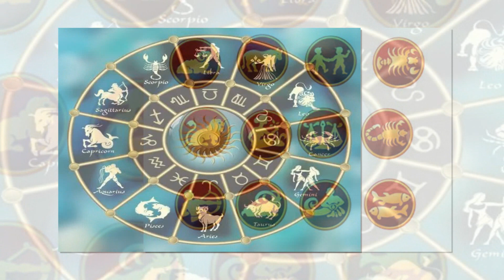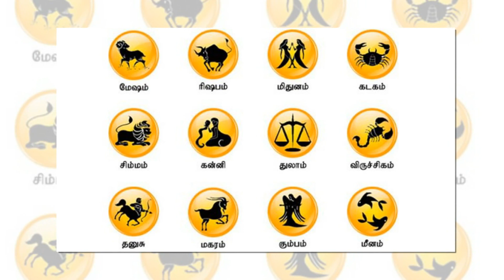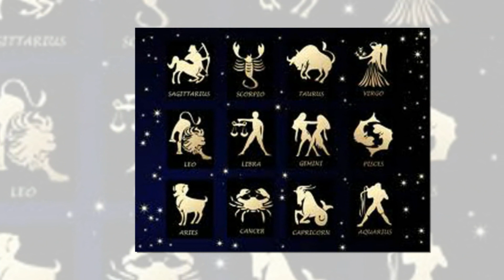இரக்க குணத்தால் காயம் அடையும் அந்த 6 ராசியினர் யார் தெரியுமா? | Tamil Jothidam | Tamil Astrology